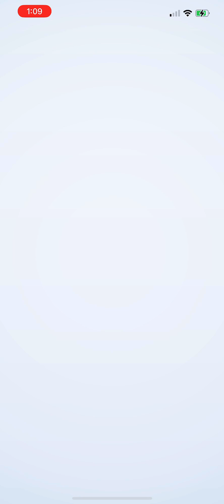Lucky coin flips